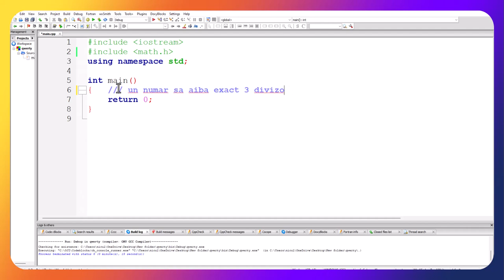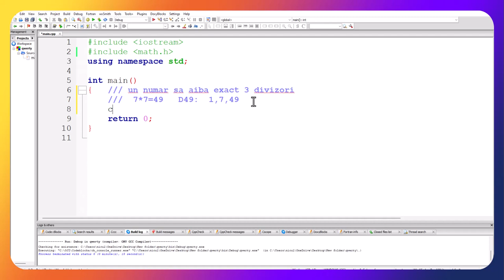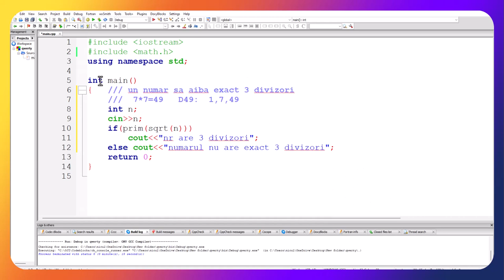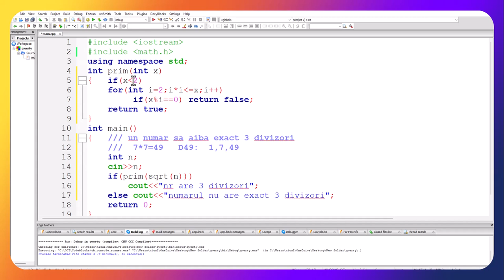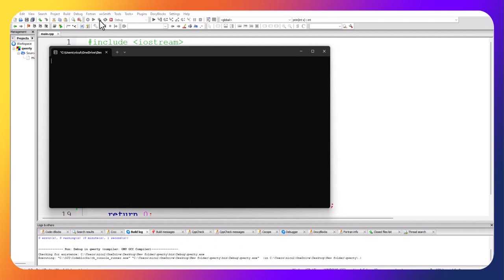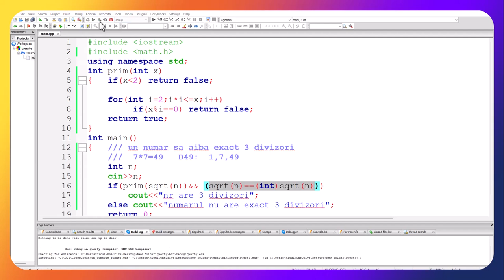Numere cu exact 3 divizori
Bacalaureat informatică